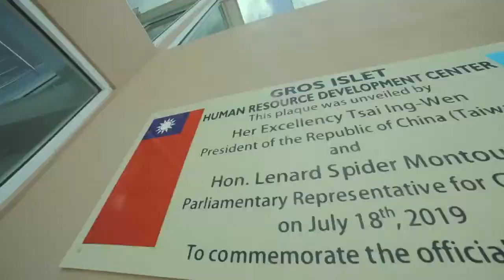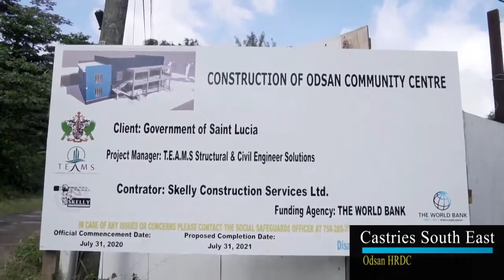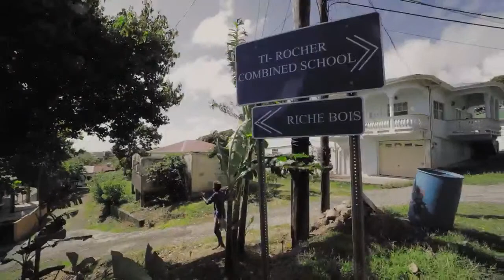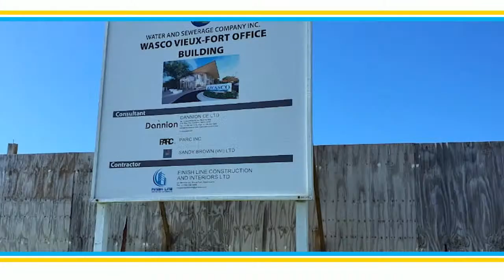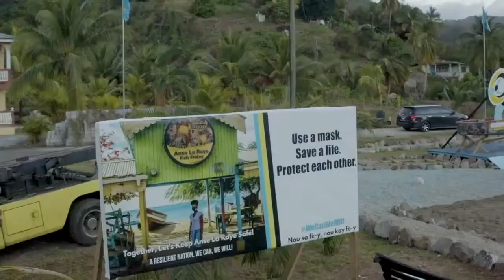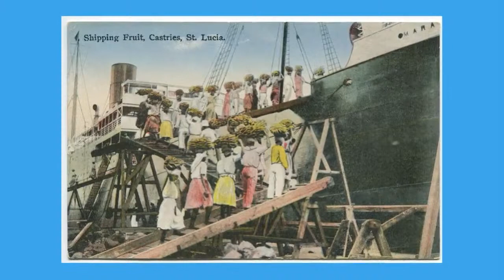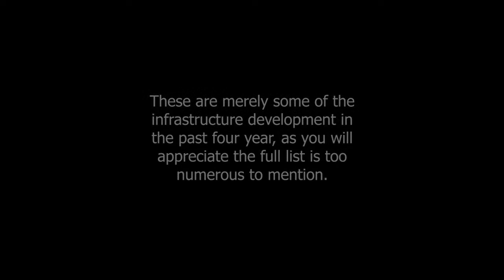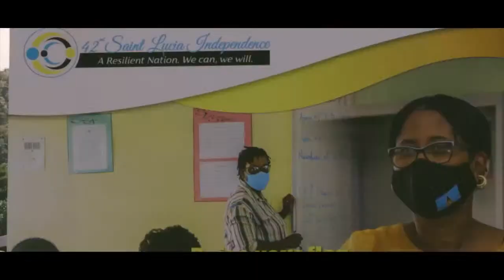Best of Saint Lucia - Communities